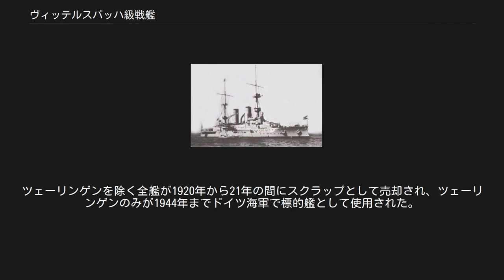ヴィッテルスバッハ級戦艦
ヴィッテルスバッハ級戦艦（Wittelsbach - Klasse）はドイツ海軍の前弩級戦艦の艦級である。
本級は第一次世界大戦前に5隻が建造された。
 本級は、第一次世界大戦前のドイツ海軍の戦艦。
本級はアルフレート・フォン・ティルピッツ提督が推し進めた1898年の艦隊法の下、最初に建造された戦艦であった。
1899年から1900年の間に5隻が建造され、1904年までに全艦が就役した。
本級は前級のカイザー・フリードリヒ3世級戦艦に酷似していたが、甲板は艦尾部分が低くなっていたカイザー・フリードリヒ3世級とは異なって水平であり、装甲帯は拡大されていた。
 本級を首尾線方向から断面した艦内図。
主砲塔は旋回機構の内部に揚弾機を内蔵した新型へと更新された。
 本級の船体形状は波の穏やかなバルト海での運用が主であるため、海防戦艦的な水面から乾舷までが低い平甲板型船体を採用した。
水面下に衝角（ラム）の付いた艦首から艦首甲板上に24cm砲を収めた連装砲塔1基の基部から上部構造物が始まり、その上に司令塔を組み込んだ操舵艦橋を基部と前部ミリタリー・マストが立つ。
船体中央部に等間隔に立つ2本煙突の周囲は艦載艇置き場となっており、煙突の間に片舷1本ずつのグース・ネック（鴨の首）型クレーン計2基により運用された。
2番煙突の背後に後部ミリタリー・マストと後部司令塔が1基ずつ立った所で上部構造物が終了して、後部甲板上に2番主砲塔が後向きに1基を配置した。
 副砲の15cm単装砲は砲郭（ケースメイト）配置で上部構造物の1番主砲塔基部に片舷2基、舷側甲板上に砲塔形式で背中合わせに2基、舷側に5基ずつの片舷9基で計18基を配置した。
この武装配置により艦首方向に最大で24cm砲2門・15cm砲6門、舷側方向に最大で24cm砲4門・15cm砲9門、艦尾方向に最大で24cm砲2門・15cm砲4門が指向できる計算であった。
 本級の主砲には前級に引き続き「クルップ 1898年型 DRH LC/98 24cm（40口径）砲」を採用した。
その性能は重量140kgの砲弾を最大仰角30度で16,900mまで届かせることが出来るこの砲を前級と同じく連装砲塔に収めた。
この主砲塔は自由装填方式を採用しており、どの角度からでも装填が出来た。
主砲身の俯仰・砲塔の旋回は主に電力と水圧で行われ、揚弾薬機は電動式である。
補助に人力を必要とした。
砲身の俯仰能力は仰角30度・俯角5度である。
各砲塔の旋回角度は船体首尾線方向を0度として左右150度の旋回角度を持つ。
装填形式は仰角5度の固定角度装填で発射速度は毎分1.2発であった。
この砲を新設計の連装式砲塔に収めた。
前級において主砲塔バーベットの背後に弾薬庫から砲弾を輸送する揚弾機の装甲塔が別個となっていたが、前級の後期3隻から旋回機構内部に揚弾機構造を内蔵したDRH LC/98型砲塔へと更新されていた。
これにより主砲弾は弾薬庫より一気に装填機構まで持ち上げられてそのまま装填できた。
 本級の副砲には「クルップ 1898年型 SK L/40 15cm（40口径）速射砲」を採用した。
その性能は重量45.3kgの砲弾を最大仰角20度で射距離13,700mまで届かせる事ができる性能であった。
発射速度は毎分4～5発、仰角20度・俯角7度であった。
旋回角度は艦上の単装砲塔は舷側方向を0度として左右150度、舷側ケースメイト配置は150度の旋回角が可能であった。
 他に対水雷艇迎撃用にオチキス社製「オチキス 3.7cm（23口径）5連装ガトリング砲」を単装砲架で10基を艦上に装備した。
その他に対艦攻撃用に45cm水中魚雷発射管を単装で艦首に並列で2基、舷側に片舷2基ずつ計6基装備した。
 第一次世界大戦中、本級はバルト海に配属され第IV戦隊を構成した。
1917年までに本級は全艦が補助艦艇に変更された。
ヴィッテルスバッハは1915年に座礁した後退役した。
ヴェッティンはキールでバラック船となり、ツェーリンゲンは水雷訓練に使用された。
シュヴァーベンは掃海艇母艦となった。
メクレンブルクは囚人船として使用された。
ツェーリンゲンを除く全艦が1920年から21年の間にスクラップとして売却され、ツェーリンゲンのみが1944年までドイツ海軍で標的艦として使用された。